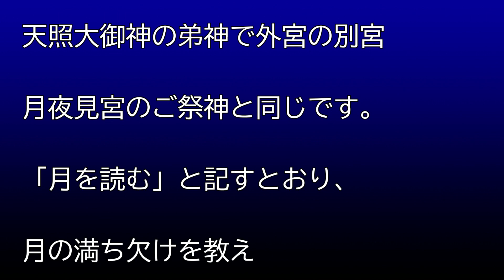【皇大神宮別宮 月読宮 】伊勢神宮内宮 [Tsukiyomi-no-miya] Ise Jingu Naiku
月読宮　皇大神宮（内宮）別宮
内宮近くに鎮座する
内宮の別宮、⽉の神を
始め四別宮が並ぶ

ご祭神は月読尊。天照大御神の弟神で外宮の別宮 月夜見宮のご祭神と同じです。「月を読む」と記すとおり、月の満ち欠けを教え暦を司る神であることを意味します。
右から月読荒御魂宮②、月読宮①、伊佐奈岐宮③、伊佐奈弥宮④の四別宮が並んで鎮座し、①から④の順にお参りされるのが一般的です。

Tsukiyomi-no-miya, Imperial Grand Shrine (Naiku) Annex
Enshrined near the inner shrine
The annex of the inner shrine, the god of the month
At the beginning, the four separate shrines are lined up

The deity is Tsukuyomi-son. It is the younger brother of Amaterasu Omikami and is the same as the deity of the Tsukiyominomiya, the annex of the outer shrine. As it says "read the moon," it means that he is the god who teaches the phases of the moon and governs the calendar.
From the right, the four separate shrines of Tsukiyomi Ara Gotamagu (2), Tsukiyomi-no-miya (1), Isanagi-miya (3), and Isana-ya-miya (4) are enshrined side by side, and it is common to visit in the order of (1) to (4).